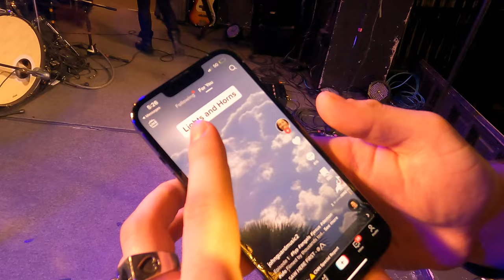Tour with John Harvie: Episode 2 | Ryan O'Connor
This video is a little bit more performance focused than the last one. I cannot wait to hit the road again soon.